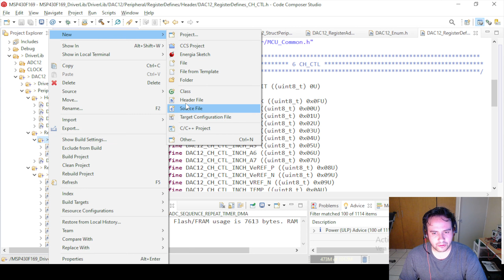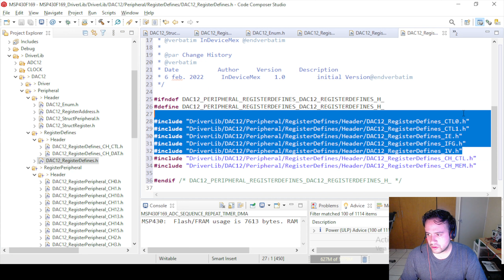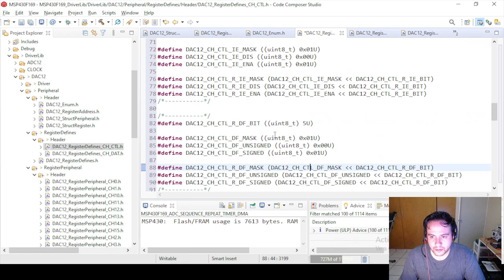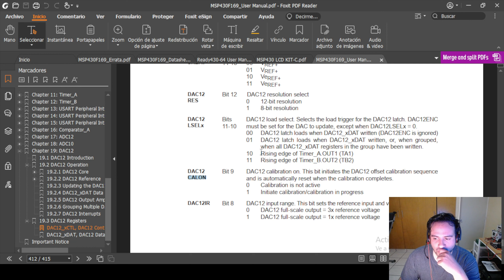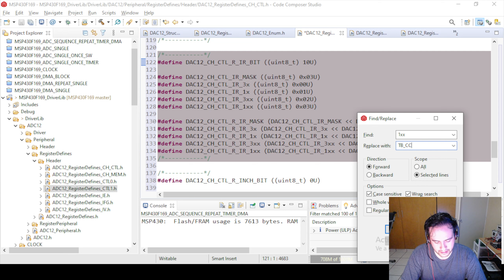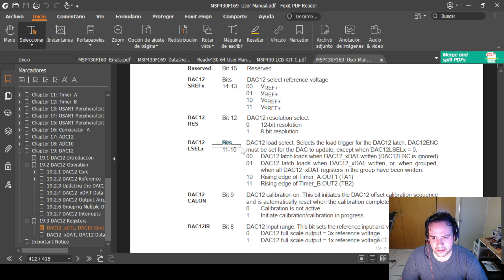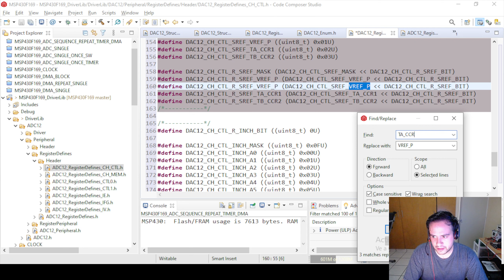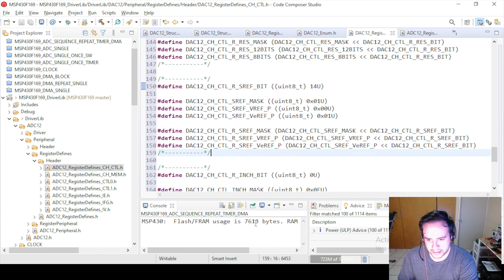259.- MSP430F169 DAC, Creamos las definiciones de cada funcionalidad de los registros